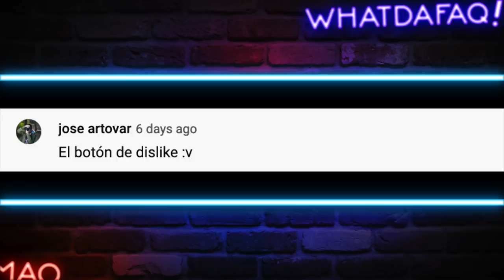Perreo EXTREMO #3 ! El perreo mas peligroso del mundo!